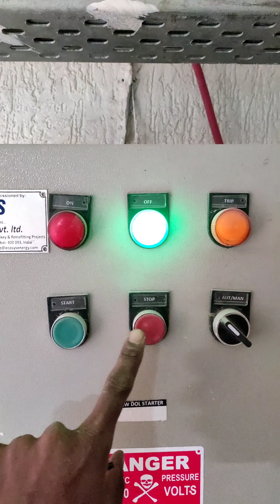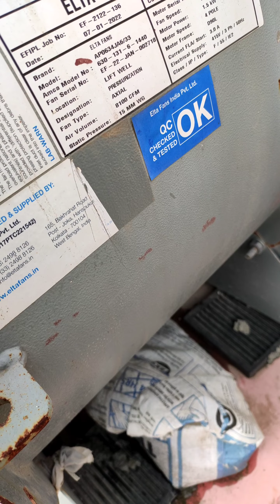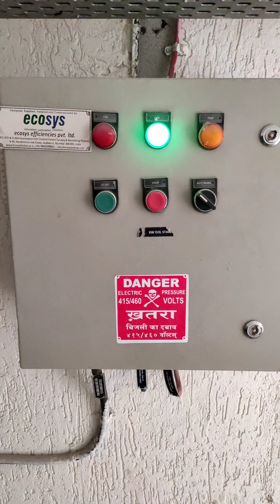How to get Ventilation system 🇮🇳 Panel Panel wiring Panel 1•5 kw#viral video video Excel Fan